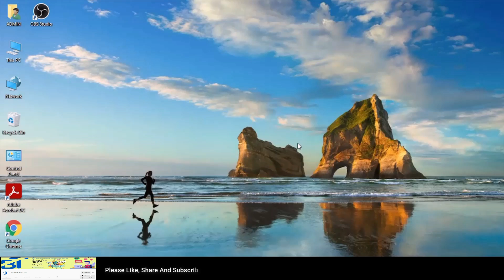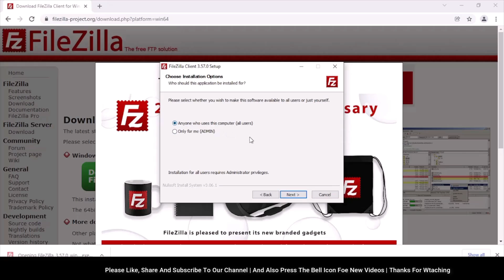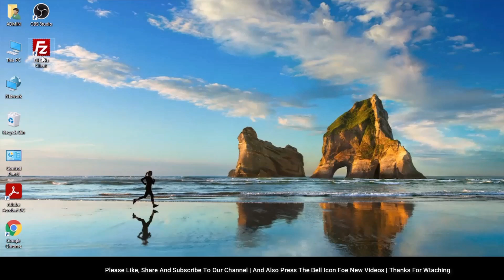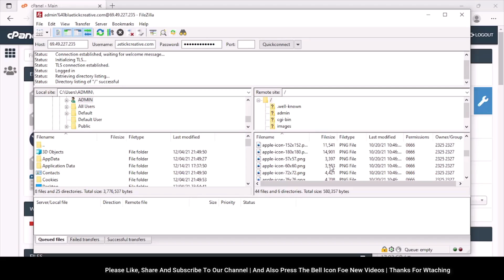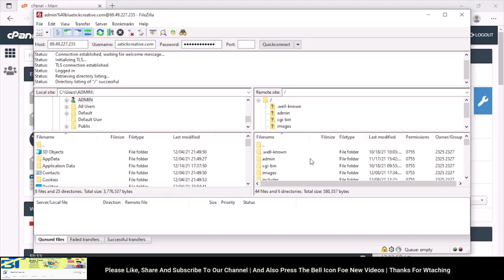How to use FileZilla for transfer files | How to use FileZilla for FTP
Hi friends, In this video we will discuss with all of you that How to use FileZilla for transfer files and also How to use FileZilla for FTP. Bluetick Creative is a YouTube Channel where a new content uploads. This content related to Digital Marketing like :- SEO, SMO, YouTube, Blogs and Websites also. This content is related to How to use FileZilla for transfer files and also How to use FileZilla for FTP. Here you will get new knowledge related to Digital Marketing like :- SEO, SMO, YouTube, Blogs and Websites also.
Full process of FileZilla :-

00:00 Introduction
00:19 You have to download FileZilla
01:06 Install FileZilla
02:29 Open FileZilla
03:46 Connection Successfully Stablished

Bluetick Creative
How to use FileZilla for transfer files and also How to use FileZilla for FTP.
How to use FileZilla for transfer files
How to use FileZilla for FTP